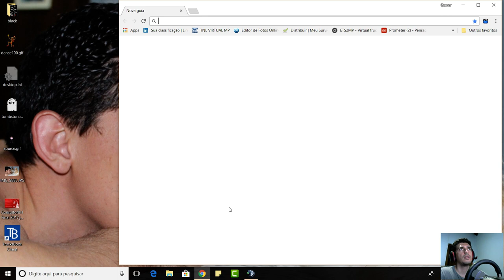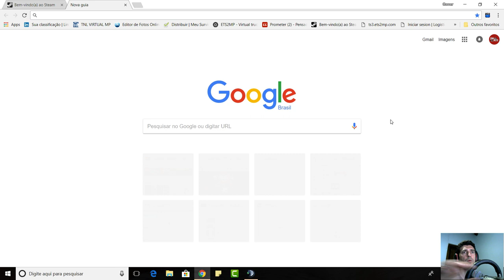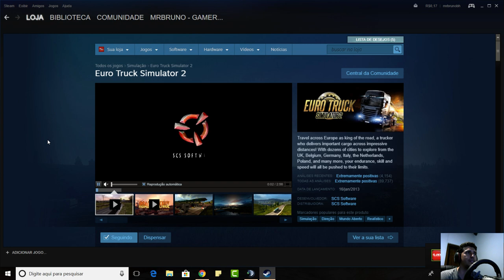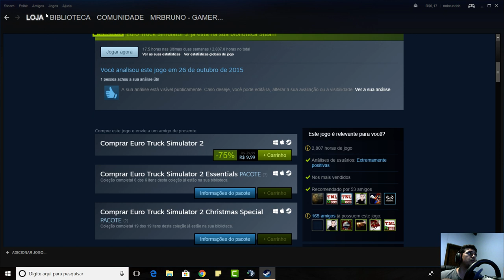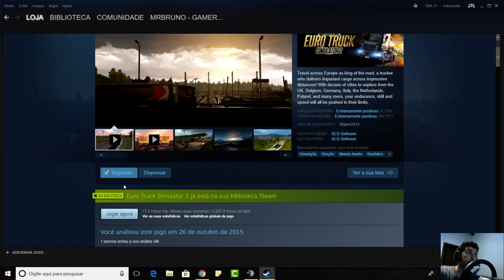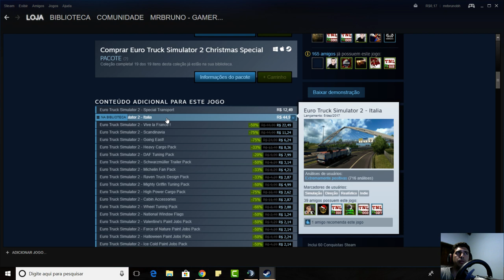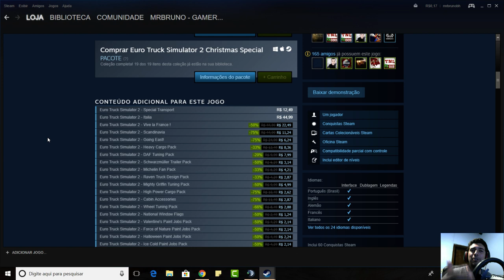TUTORIAL COMO COMPRAR EURO TRUCK SIMULATOR 2 - BAIXAR ETS2 - COMO BAIXAR ETS2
Olá Amigos amantes de simuladores.
Eu MrBruno e o canal GamerMaster agradecemos a sua presença por aqui.

Primeiramente quero lhe pedir o apoio em se inscrever e ativar o sininho para não perder nada de conteúdo do canal, porem o Youtube está muito falho nessa parte de avisar os inscritos então passe por aqui todos os dias as 09:00 Horário de Brasília para conferir tudo de novidade.

Quer fazer uma doação de qualquer valor? ► Doação

A maior riqueza do Canal GamerMaster é o Promods como base e os mapas que formam o combo de mapas incrível com um mapa com bastante variedade de estradas, países, paisagens e muito mais, então abaixo quero deixar para você o que você deve fazer para ter o promods e o combo de mapas disponível para você.
Fiz um PDF com tudo para você ter o promods e/ou ter o combo de mapas ai no meu PC, tudo bem especificado para voce, vamos la?

No PDF voce terá:
Baixar o Promods
Ativar o Promods
Incrementar o Promods

RUS MAP 1.8
GREAT STEPPE 1.0.3
PROJECT BALKANS 2.8
POLAND REBUILDING 2.2
SOUTHERN REGION 7.2.0.7
Mod Clima
Frosty Winter Weather Mod v6.6
PackList Mods MrBruno

Aqui no GamerMaster você ainda terá todos os mods que uso nas minhas GamePlayers para deixar o seu Combo de mapas ainda mais Incrível.

Meu PC:
◄ GPU: GeForce GTX 1060 6GB ►
◄ CPU: Intel(R) Core(TM) i5-7400 CPU @ 3.00GHz ►
◄ Memória: 8 GB RAM (7.96 GB RAM utilizável) ►
◄ Resolução atual: 1920 x 1080, 60Hz ►
◄ HD 1T ►
◄ SSD 120GB ►
◄ TV 32'' FulHD LED ►
◄ Volante G27 com pedais invertidos. ►
◄ Manopla Real da Scania. ►
◄ Edição e monitoramento através do notebook DELL 14R ►
◄ Câmeras: ActionCAM 4K + Nikonp600 WebCam Logitec 720P ►
◄ Cadeira Presidente vendida no Carrefour ►
◄ Headset: Diamond 7.1 DAZZ ►